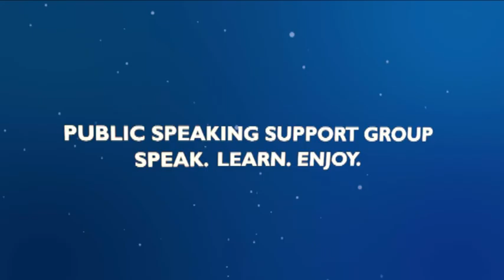Brand personal versus brand de produse - Iulia Bertea